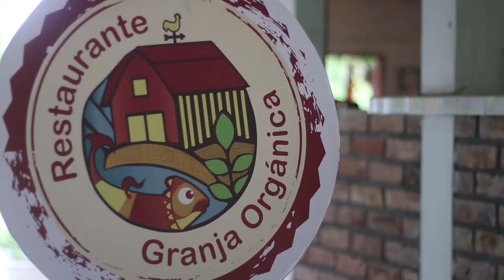Todos tenemos un teléfono móvil y tenemos acceso a Iternet.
La granja orgánica es una iniciativa familiar en el Espinal, donde Felipe Murillo es el encargado de promover los productos y el restaurante. Ha creado una comunidad que disfruta de los contenidos que sube.